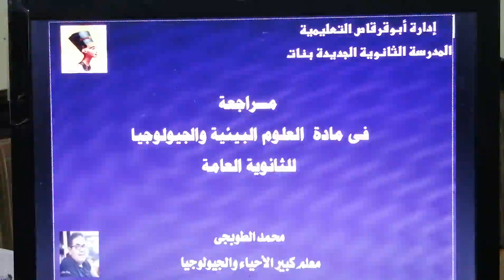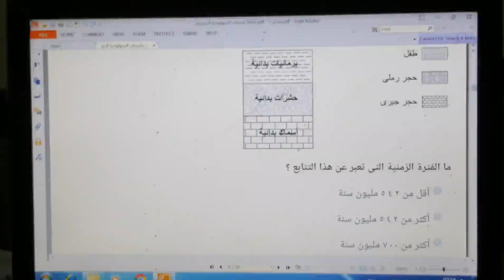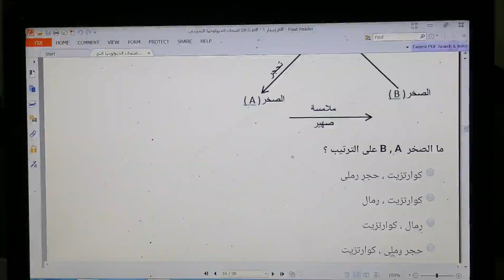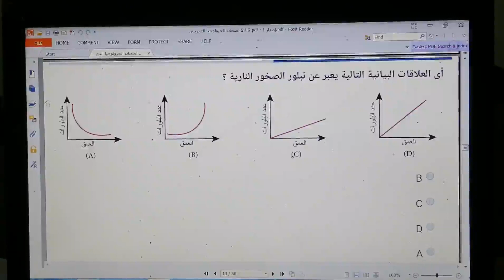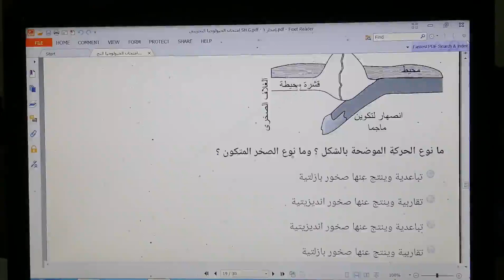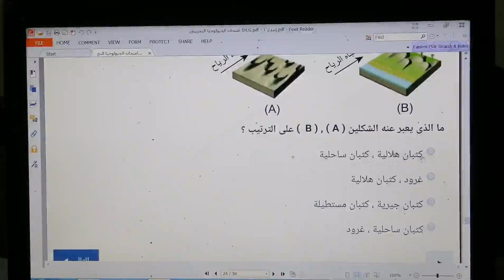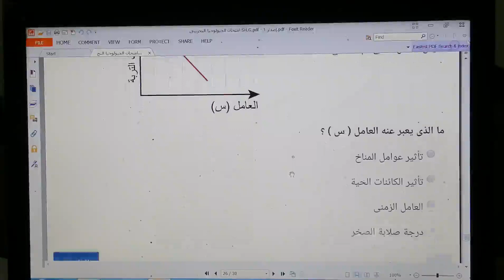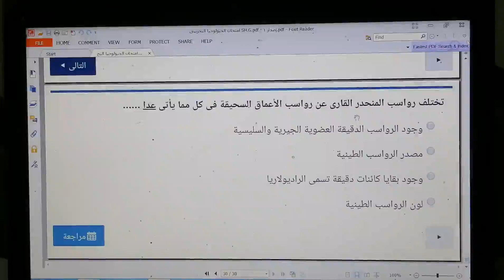مراجعة عامة جبولوجيا ثانوية عامة أ محمد الطوبجى